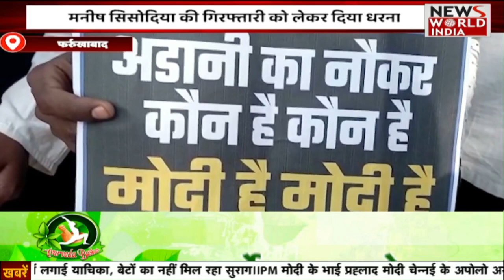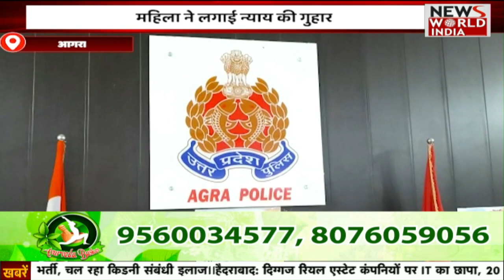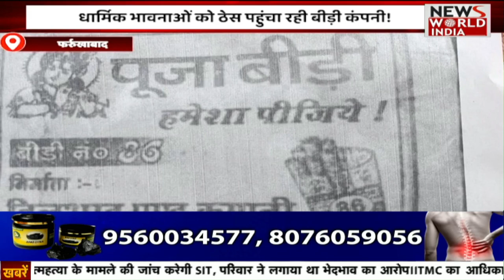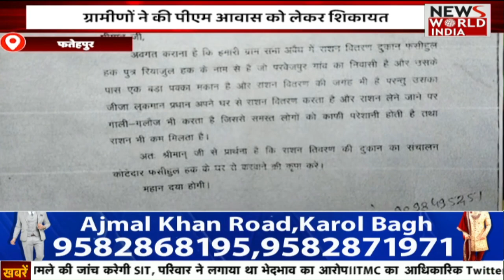उत्तर प्रदेश की ताजा बड़ी खबरों का खास Bulletin |Uttar Pradesh | Latest News